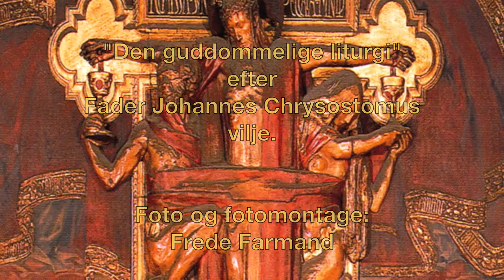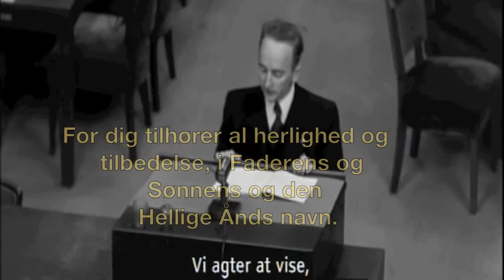Guddommelig udryddelse i Ukraine.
Fredsekteni
(Den store ekteni)

Diakon: Lad os bede til Herren i fred.

Kor: Kyrie eleison! (Herre, forbarm Dig!)

Diakon: Lad os bede Herren
om freden fra Gud
og om vore sjæles frelse.

Diakon: Vi beder om fred
for hele verden,
om Guds gode kirkes beståen
og om at alle må leve i fred.

Diakon: Vi beder for vores lands regering
og for dets hær.

Diakon: Lad os bede om
frihed fra al sorg
og fra al vrede
og for udfrielse fra
enhver fare og nød.

Diakon: Tag dig af os og frels os.
Forbarm dig over os og beskyt os,
oh Gud, ved din Nåde.

Diakon: Sammen med vores hellige,
ubesmittede, højt priste himmeldronning,
Guds Moder og evige Jomfru, Maria;
sammen med alle de hellige,
vil vi hver for sig og for hinanden
betro vore liv til Kristus, vor Gud.

Kor: Dig, oh Herre.

Præst: For dig tilhører al herlighed og tilbedelse,
i Faderens og Sønnens og den Hellige Ånds navn,
nu og til alle tider i evighedernes evighed.

Kor: Amen.